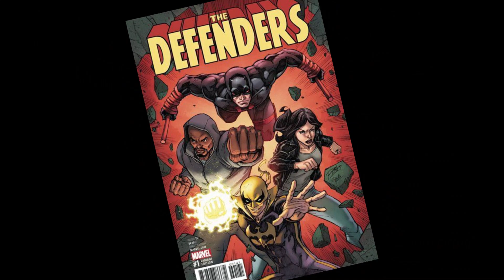Marvel se Copia de DC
Vamos a un mundo alterno donde nos planteamos la pregunta: ¿que pasaria si... Marvel copiaba el camino de DC en el cine?